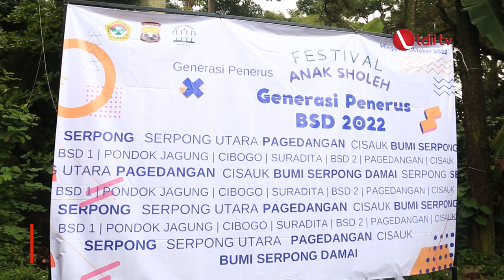LDII TV: Upaya Bina Anak-anak, LDII Serpong Helat Festival Anak Sholeh